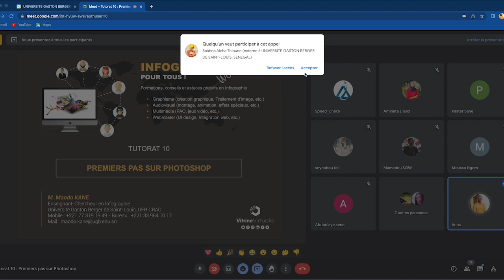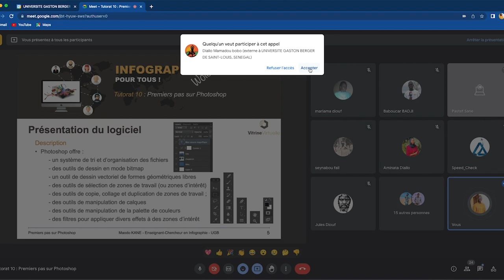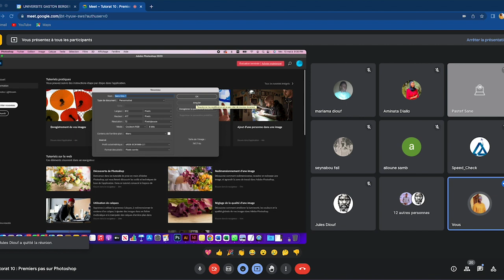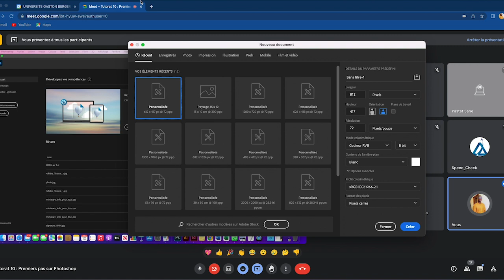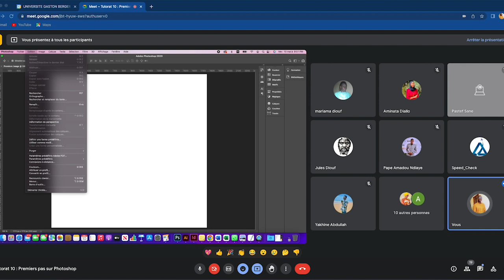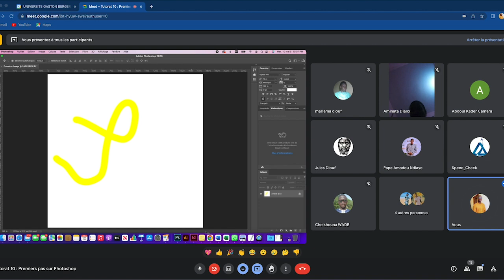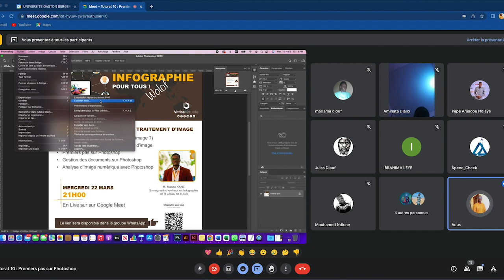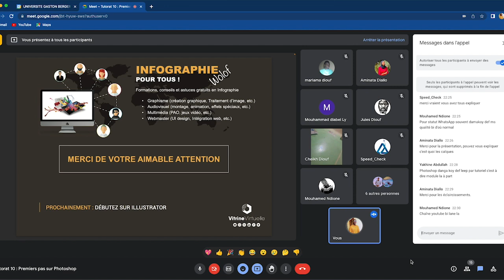Tutorat 10 : Premiers pas sur Photoshop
Sommaire

I. Présentation du logiciel

II. La fenêtre de bienvenue

III. Création de document
IV. L’espace de travail

V.  La navigation
VI. Propriétés d’image
VII. Enregistrement et exportation